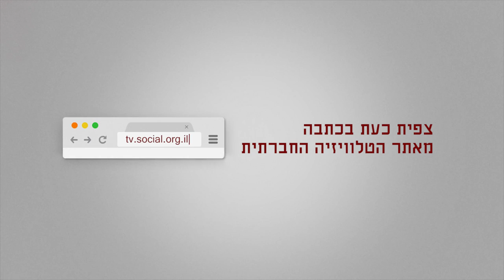אלי ביתאן - על החברה החרדית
הרצאתו של אלי ביתאן העוסקת בשינויים העוברים על החברה החרדית, זרמי העומק הקיימים בה, ויחסיה עם המדינה והחברה בישראל.  אלי ביתאן הוא פעיל בחד״ש, עורך לשעבר באתר בחדרי חרדים, עורך שותף באתר שיחה מקומית וחבר מזכירות ארגון העיתונאים. בתום ההרצאה דיברה עו"ד נועה לוי על סרבנות הגיוס בקרב החרדים ועל חיבור מאבקים ושותפות בין השמאל האנטי-ציוני לחרדים אנטי ציונים.